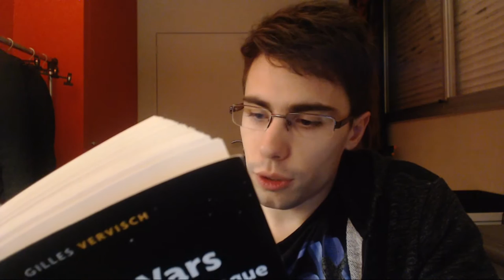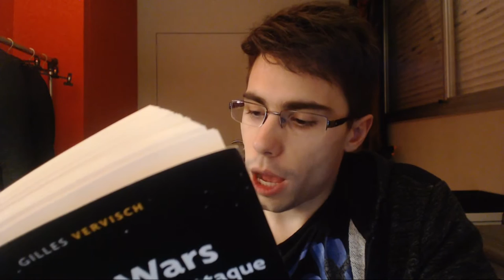[LIVRE] STAR WARS : LA PHILO CONTRE-ATTAQUE #10 | Sommes-nous tous obscurs ?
Skype : Kichnifou

Pouvons-nous tous nous considérer comme étant obscur ?
Ou bien faut-il accepter que nous ayons en chacun de nous ce coté sombre, mais qu'il ne se manifeste qu'en état d'inconscience total ou de volonté de répandre de la méchanceté gratuite autour de nous ?

Arf, encore une fois, je suis désolé mais je n'ai pas beaucoup lu.
Mais même temps... le sujet me passionne !

Vous savez, je me dis qu'on est pas là pour terminer le livre impérativement, mais pour parler de Star Wars et de son coté philosophique à travers un livre, tout simplement

Et j'adore faire ça, c'est une prise de conscience à chaque page, et une envie également de vous partager mes ressentit
Alors je poursuivrai avec grand plaisir !